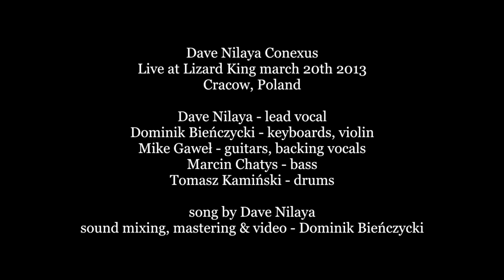Dave Nilaya - What The Hell Is Wrong With Me?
NA ZARE
Produkcyjna wersja 2017

Dyrektor - Nadin Zarinova
Administrator - Olga Grushetskaya
Pierwszy Zastępca Dyrektora - Julia Slipuha
Operator - Denis Horval
Montażysta - Nadin Zarinova

AKTORZY

Groom - Dave Nilaya
Bride - Julia Slipuha
Teść - Tomek Kamiński
Teściowa - Marcin Chatys
Szwagier - Władimir Rajkowski
Ojciec Rocco - Dominik Bieńczycki